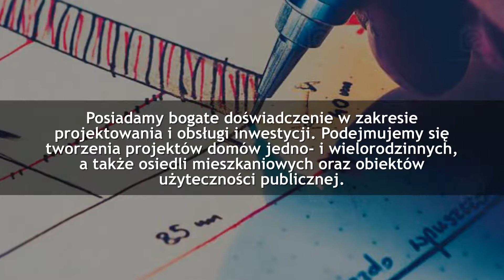Architekt biuro projektów Słupsk Inwestprojekt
Zachęcamy do współpracy z naszym biurem projektowym Inwestprojekt, które mieści się w Słupsku. Od 1981 roku działamy w branży projektowej. Zatrudniamy doświadczonych architektów, którzy z pasją i dużym zaangażowaniem realizują wszelkie, nawet najbardziej nietypowe i skomplikowane zlecenia. Wykonujemy projekty w zakresie budownictwa mieszkaniowego. Projektujemy domy jedno- i wielorodzinne oraz całe osiedla mieszkaniowe, a także obiekty użyteczności publicznej, w tym banki, muzea, urzędy, biblioteki czy też centra handlowe. Profesjonalnie sporządzamy kosztorysy oraz sprawujemy nadzór autorski. Zajmujemy się również obsługa inwestycji związaną z odnawianiem oraz odrestaurowywaniem obiektów historycznych. Dodatkowo świadczymy kompleksowe usługi w zakresie tworzenia oprogramowań służących do zarządzania firmą. Oferujemy pełna obsługę obejmującą zarówno wdrażanie programów, jak i ich stałą aktualizację.